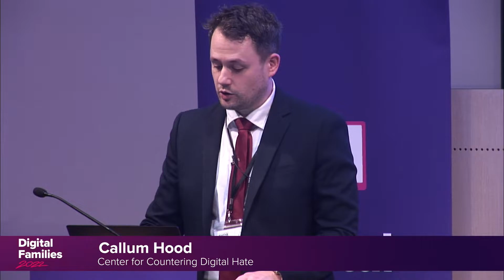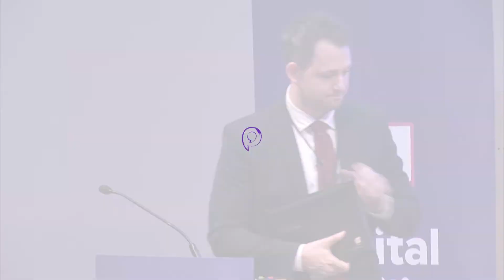Callum Hood from CCDH on incel culture | Digital Families 2022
Find out more in the Parent Zone Library